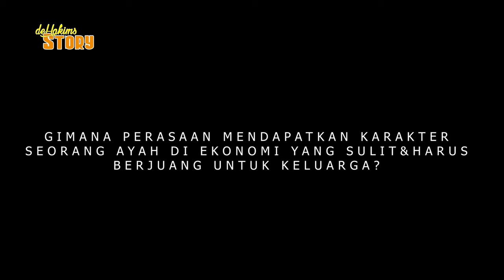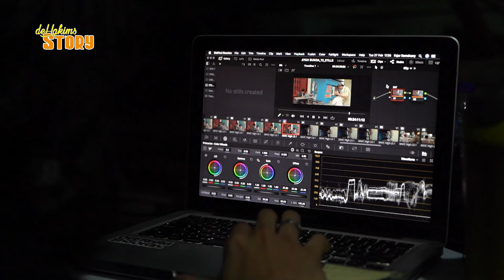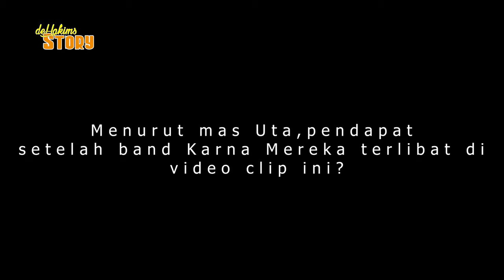BARU DENGER LANGSUNG MERINDING..!! PUTRI ARIANI MASIH GAK NYANGKA KALO INI SUARA DJALU !!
kita sama2 gak nyangka nih gaes kalo ini lagu udah bikin merinding siapapun yang denger.
tenang,besok 9 maret jam 3 sore kalian udah bisa dengar dan liat video clipnya di dehakims music yaaa..